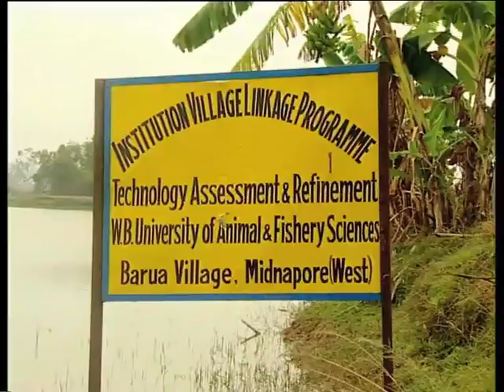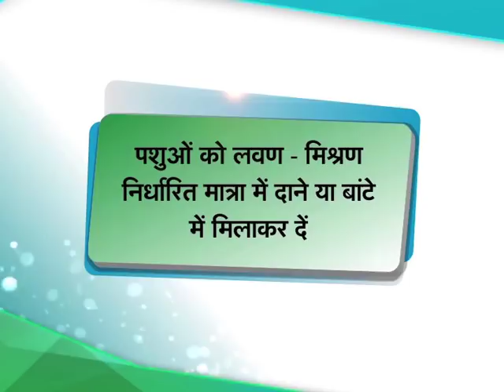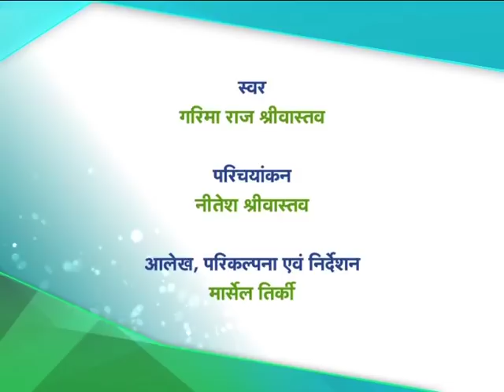गाँव किसान - खेती किसानी, सफल पशुपालक एवं कामियाब किसान